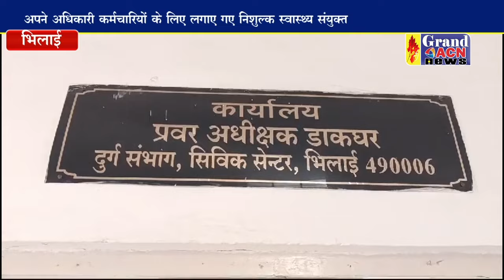डाक विभाग का निशुल्क स्वास्थ्य शिविर